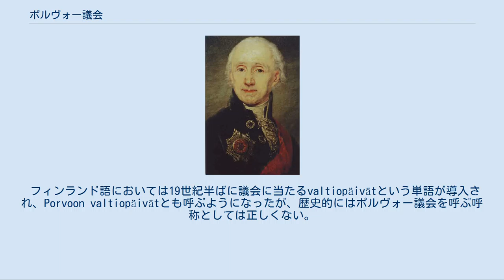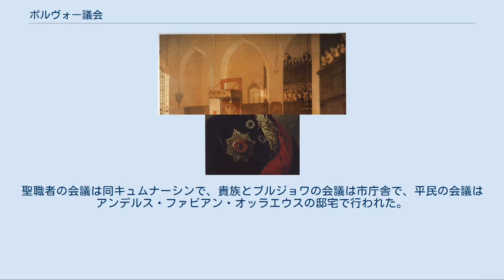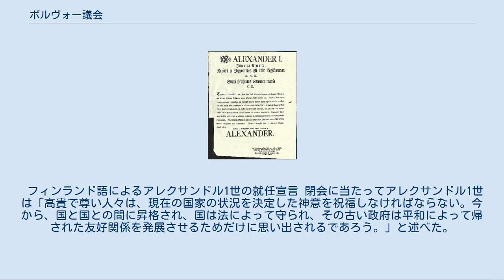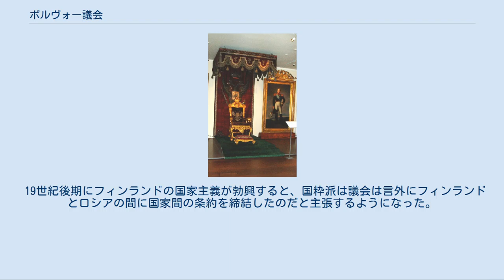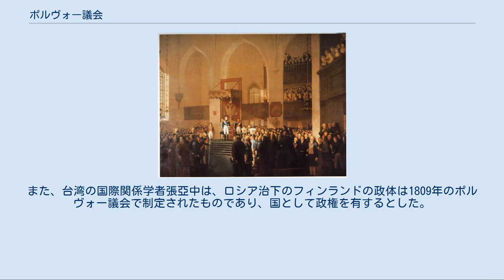ポルヴォー議会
アレクサンドル1世によって開かれたポルヴォー議会 ポルヴォー議会（ポルヴォーぎかい、フィンランド語: Porvoon maapäivät、スウェーデン語: Borgå landtdag）は1809年にフィンランド大公国を建国するために招集された、スウェーデンの身分制議会の力を継承した立法議会。
議会は1809年の2月から7月の間に開催された。
 フィンランド語においては19世紀半ばに議会に当たるvaltiopäivätという単語が導入され、Porvoon valtiopäivätとも呼ぶようになったが、歴史的にはポルヴォー議会を呼ぶ呼称としては正しくない。
スウェーデン語におけるフィンランド議会のための呼称は19世紀までlandtdagであり1919年にriksdag（リクスダーグ）に変更された。
 フィンランドの暫定総督ゲオルク・マグヌス・スプレングポルテン 第二次ロシア・スウェーデン戦争中の1808年秋にフィンランド議会の使節団がサンクトペテルブルクでロシア皇帝アレクサンドル1世に忠誠を誓った後、ロシアに任命されたフィンランドの暫定総督ゲオルク・マグヌス・スプレングポルテンはフィンランドの統治計画を立て、同年12月1日にアレクサンドル1世に承認された。
アレクサンドル1世が議会開会の意向を示すと、スプレングポルテンは議会の準備を命じられた。
1809年2月1日、フィンランド当局はポルヴォーでの議会への招待状が届けられた。
議会の開会地選びには、第二次ロシア・スウェーデン戦争が影響していた。
主要都市のトゥルクとハメーンリンナはロシアとの国境から遠く、ヘルシンキは前年に大火があったばかりであり、ロヴィーサまで探しても議場に適する場所がなかった。
そのため、開会地はポルヴォーが選ばれ、開会式はポルヴォー大聖堂で、実際の会議はポルヴォーン・キュムナーシンという学校で行われることとなった。
聖職者の会議は同キュムナーシンで、貴族とブルジョワの会議は市庁舎で、平民の会議はアンデルス・ファビアン・オッラエウスの邸宅で行われた。
 こうして1809年の5月25日から7月19日の間、四階級の身分制会議がポルヴォーに招集された。
ポルヴォーでの主要な催しは就任宣誓と5月29日のポルヴォー大聖堂での身分制会議の宣誓であった。
それぞれの階級制会議は忠誠の誓いを宣誓し、皇帝を真の権威としてのフィンランド大公として許可し、国体と政府の形を変えずに保つためにために彼ら自身をゆだねた。
 ポルヴォー議会当時の王座。
フィンランド国立博物館所蔵。
 アレクサンドル1世は、法によって自身がフィンランドを統治すると約束した。
これは本質的に皇帝がフィンランドの憲法として1772年のスウェーデンの政府法文書を認可したことを意味しており、また既存の法と国家の尊重を意味すると解釈されている。
第二次露瑞戦争が終結して、フィンランドがスウェーデンから切り離されることを結論付けた後に、再び必要とされ、会議が招集された。
同年9月17日、この戦争はフレデリクスハムンの和約によって終結し、ポルヴォー議会は解散した。
 フィンランド語によるアレクサンドル1世の就任宣言 閉会に当たってアレクサンドル1世は「高貴で尊い人々は、現在の国家の状況を決定した神意を祝福しなければならない。今から、国と国との間に昇格され、国は法によって守られ、その古い政府は平和によって帰された友好関係を発展させるためだけに思い出されるであろう。」と述べた。
 50年後の1863年6月、ロシア皇帝アレクサンドル2世によりフィンランドの階級会議が再び招集された。
 ポルヴォー議会に参加した諸階級は下記のとおりである。
 フィンランド貴族205家のうち130家が議会で代表されず、代表のうち60名が開会式に出席しなかった。
ブルジョワの代表は主に商人で構成された。
 19世紀後期にフィンランドの国家主義が勃興すると、国粋派は議会は言外にフィンランドとロシアの間に国家間の条約を締結したのだと主張するようになった。
ヘルシンキ大学名誉教授のオスモ・ユッシラによると、アレクサンドル1世がフィンランドとロシアは国家間の状態に引き上げられたと言ったことは真実であるが、対等関係での条約の主張は単に独立戦略の政治的事実への言い訳であり嘘であるとしている。
また、台湾の国際関係学者張亞中は、ロシア治下の...